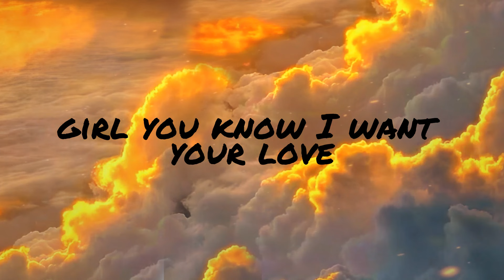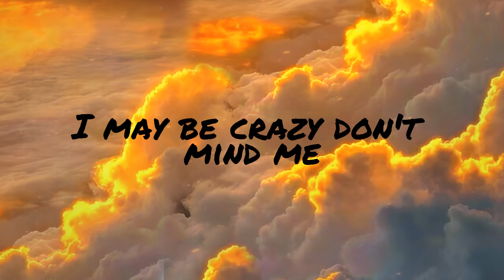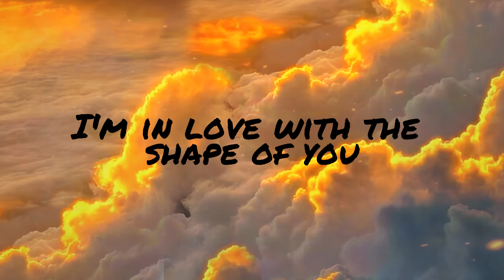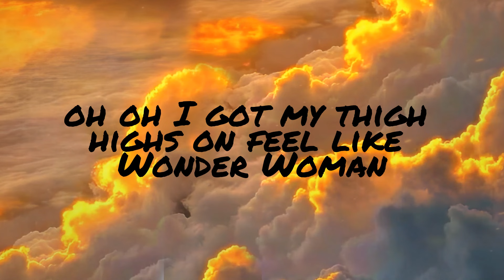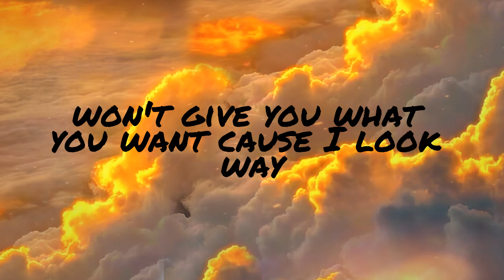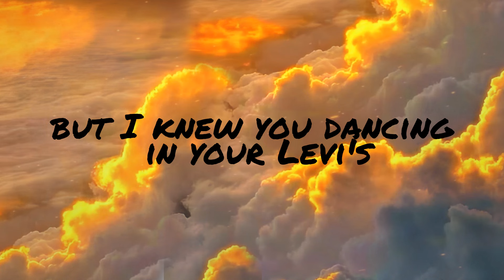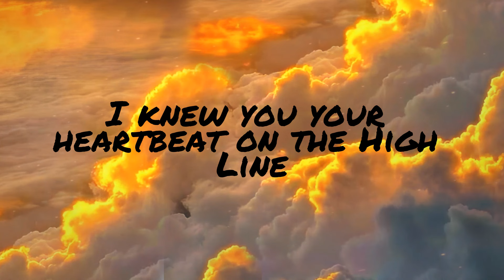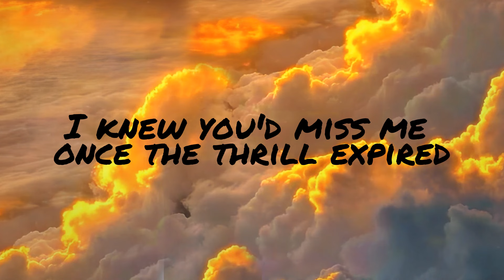Ed Sheeran - Shape Of You (Lyrics) | Taylor Swift , Ava Max (Mix) 🌻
𝙇𝙤𝙨𝙩, 𝙮𝙚𝙨𝙩𝙚𝙧𝙙𝙖𝙮, 𝙨𝙤𝙢𝙚𝙬𝙝𝙚𝙧𝙚 𝙗𝙚𝙩𝙬𝙚𝙚𝙣 𝙨𝙪𝙣𝙧𝙞𝙨𝙚 𝙖𝙣𝙙 𝙨𝙪𝙣𝙨𝙚𝙩, 𝙩𝙬𝙤 𝙜𝙤𝙡𝙙𝙚𝙣 𝙝𝙤𝙪𝙧𝙨, 𝙚𝙖𝙘𝙝 𝙨𝙚𝙩 𝙬𝙞𝙩𝙝 𝙨𝙞𝙭𝙩𝙮 𝙙𝙞𝙖𝙢𝙤𝙣𝙙 𝙢𝙞𝙣𝙪𝙩𝙚𝙨. 𝙉𝙤 𝙧𝙚𝙬𝙖𝙧𝙙 𝙞𝙨 𝙤𝙛𝙛𝙚𝙧𝙚𝙙 𝙛𝙤𝙧 𝙩𝙝𝙚𝙮 𝙖𝙧𝙚 𝙜𝙤𝙣𝙚 𝙛𝙤𝙧𝙚𝙫𝙚𝙧. 🔸
 - 𝙃𝙤𝙧𝙖𝙘𝙚 𝙈𝙖𝙣𝙣

Lyrics⛅

💖Comment "i love u Ed" if you're reading this